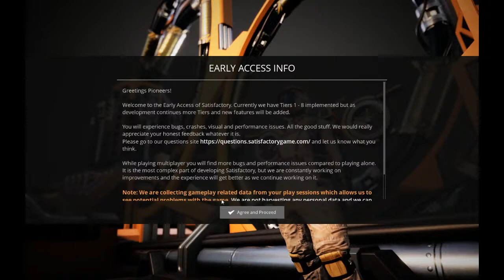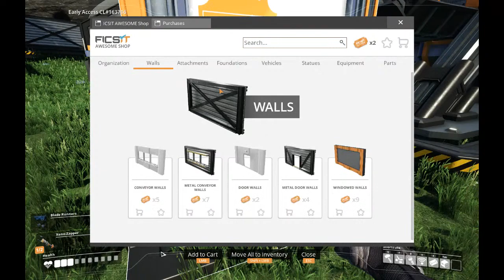Satisfactory - Part 3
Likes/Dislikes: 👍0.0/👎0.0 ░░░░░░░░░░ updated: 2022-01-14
im bored ok